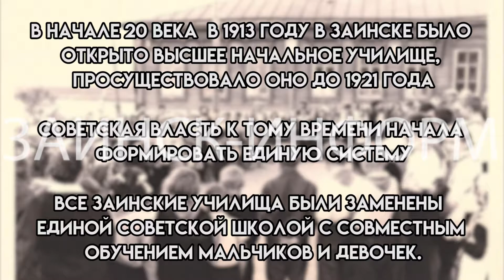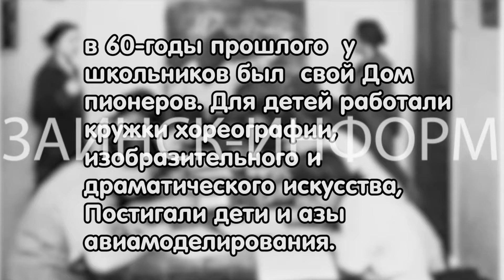370-летию Заинска посвящается...